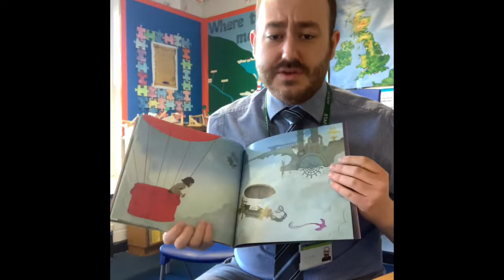Introduction to English